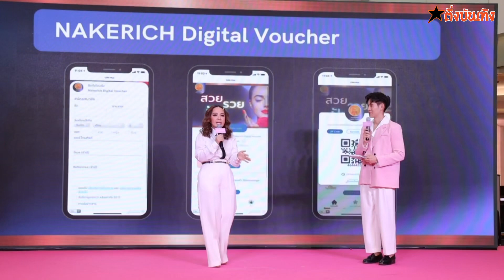หมาก ปริญ เปล่งออร่าว่าที่เจ้าบ่าว!! ร่วมฉลองครบรอบ 7 ปี Mariza Wellness Clinic